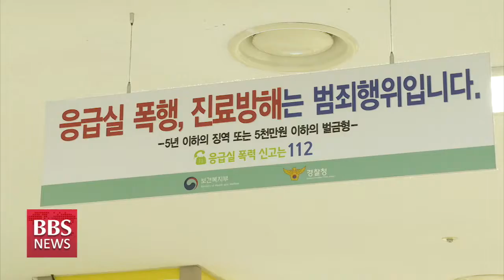[BBS뉴스] 한가위 연휴에도 '약사여래 응급실'은 24시간 운영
갑자기 몸이 아프거나 예상치 못한 사고가 발생했을 때 가장 먼저 찾는 곳이 병원 응급실인데요...

올 추석 연휴에도 휴식을 반납한 채 응급의료 현장을 지키는 의료진의 헌신은 지역 사회 시민들의 건강과 안전을 지키는 든든한 버팀목이 되고 있습니다.

추석 연휴를 앞둔 동국대 일산병원 응급실 모습, 류기완 기자가 찾아봤습니다.